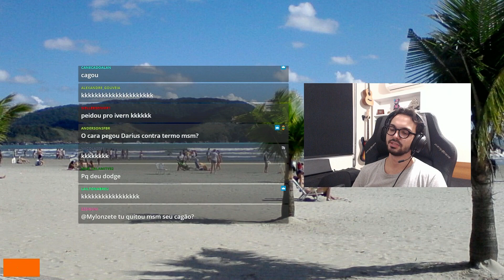Mylon aconselhando o Chat sobre FUTURO e PROFISSÕES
Streamer: Mylon ♥